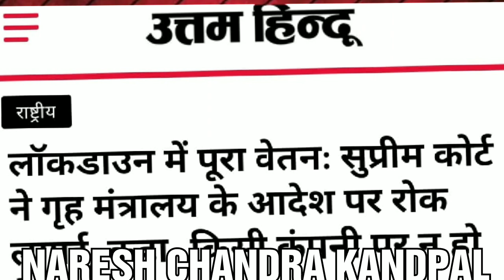LOCKDOWN में पूरा वेतन : सुप्रीम कोर्ट का MHA के आदेश पर रोक । S.C design on MHA full payment order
Hello friends, aaj ki video me hum baat kar rahe hain supreme court ke design ki jo kal matlab Friday 15 may 2020 ko liya gaya hai. Dosto is design me court ne sarkar ko 1 week ka time diya hai javaab dene ke liye, and tab tak sarkaar ko bola hai ki wo aisi company ke khilaf koi kaaryvaahi na karen. To dosto dekhte hai kya hota hai ek week ke baad, hope for tha best.  Thank you